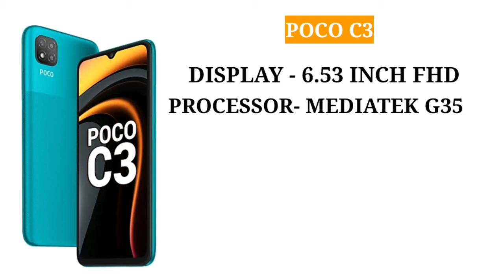Smartphone under 10000 || flipkart sale offer 2020